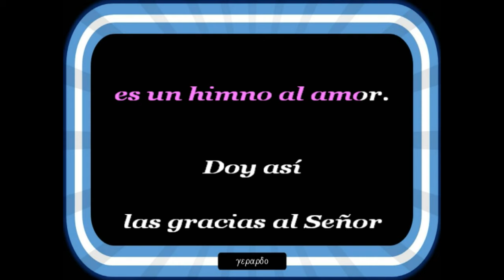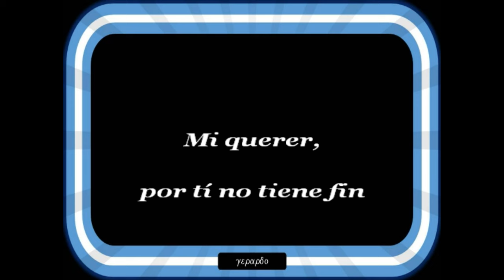Los 5 Latinos - Himno al amor - Letra (lyrics)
Porque ahora ya mi dicha es un himno al amor...